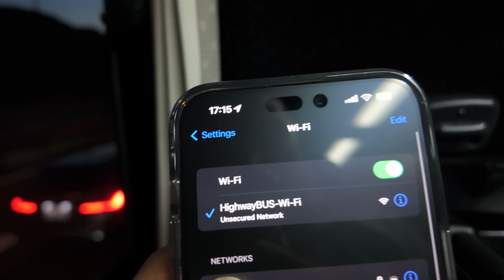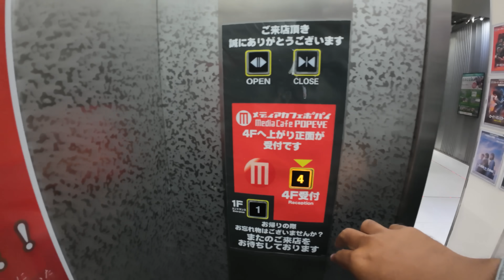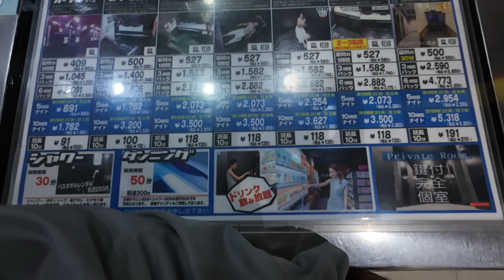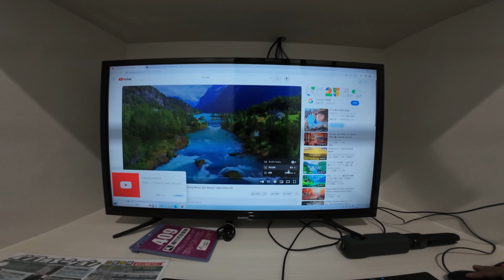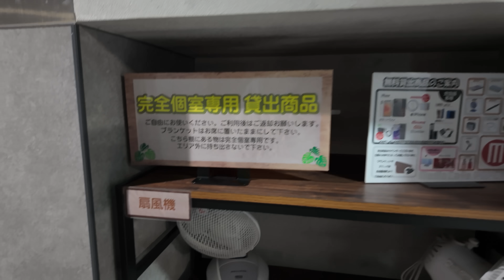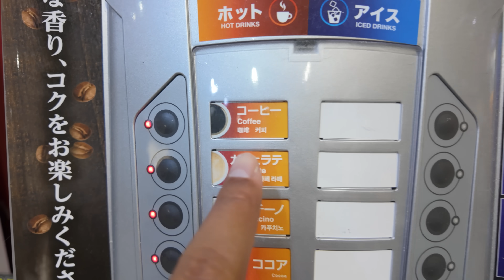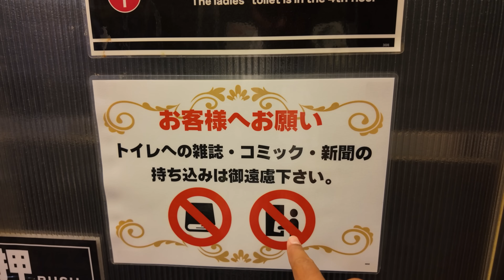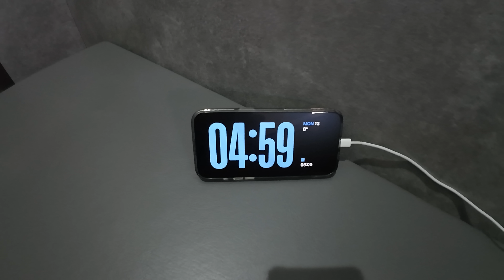10 ชั่วโมง 1,300฿ ร้านสังคมคนเหงาในญี่ปุ่น 🇯🇵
เคยสงสัยไหมครับว่าร้านอินเทอร์เน็ตคาเฟ่ญี่ปุ่นในยุคนี้จะเป็นอย่างไร? ที่นี่ไม่ได้เฉพาะสำหรับเกมเมอร์เท่านั้น ผมต้องจัดเตรียมตัวสำหรับการบินตอนเช้าและต้องมาหาที่พักในร้านอินเทอร์เน็ตคาเฟ่ในโอซาก้า ที่เต็มไปด้วยคนที่มาจากทุกๆฐานะของชีวิต ที่อยากจะแยกตัวเองออกมาจากสังคมสุดวุ่นวาย ในวีดีโอนี้มาพบกับประสบการณ์นี้พร้อมผมเลยครับ แล้วมาติดตามเรื่องราวน่าสนใจของวัฒนธรรมญี่ปุ่นและสะท้อนถึงความกดดันในเมืองที่วุ่นวายจะเป็นอย่างไร

🇹🇭🇺🇸มีบรรยายไทยและอังกฤษ / กด CC ด้านขวาบนเพื่อเปิดซับ

0:00 รถบัสไปโอซาก้า
3:47 เดินหาที่พัก
6:00 อินเตอร์เน็ตคาเฟ่
8:00 ห้องเดี่ยว
13:55 เดินทัวร์
17:56 ห้องน้ำผู้ชาย
19:37 ห้องอาบน้ำ